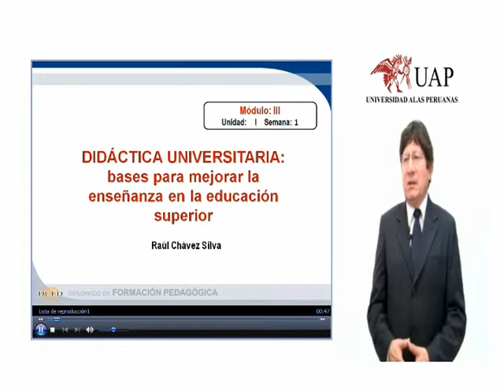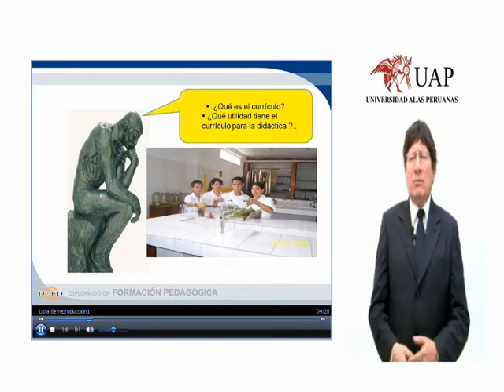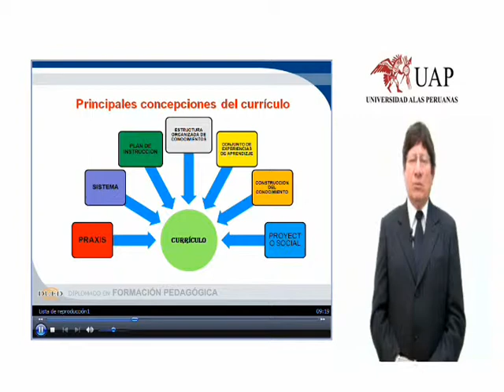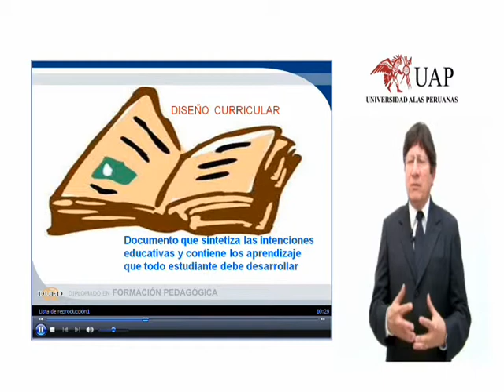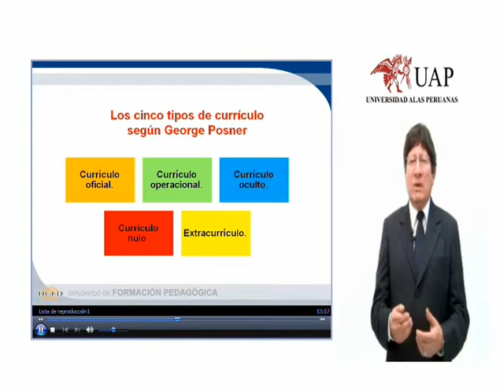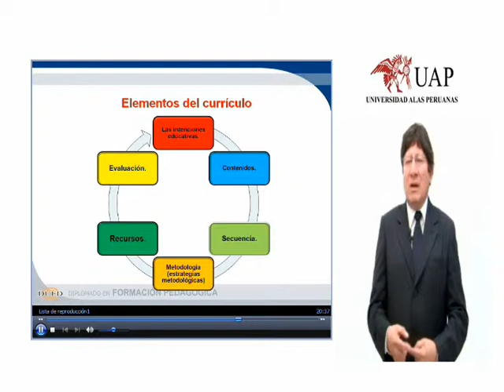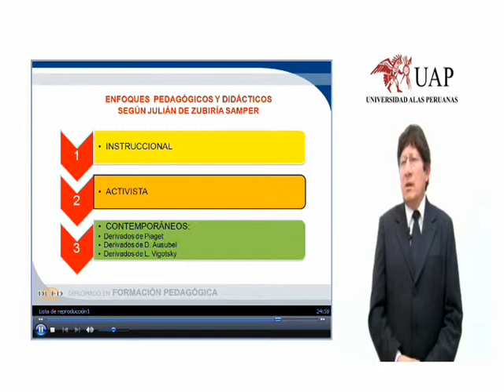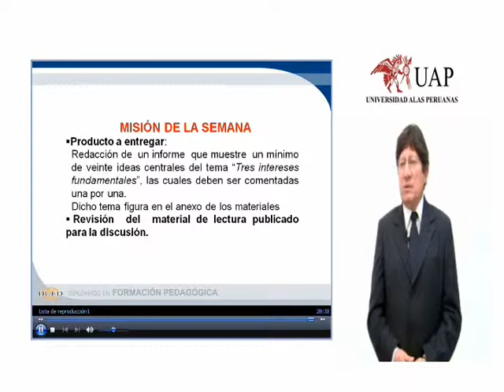Dr Raul Chavez semana 1